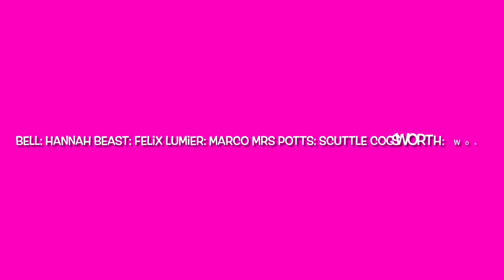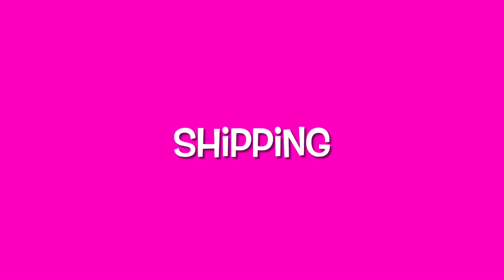Something there mv